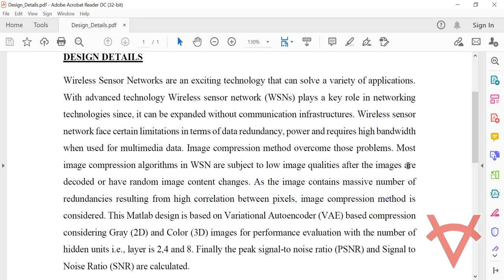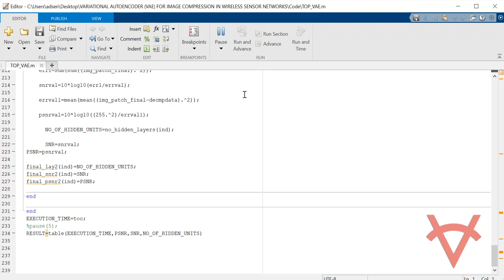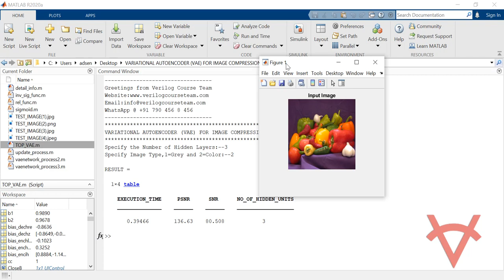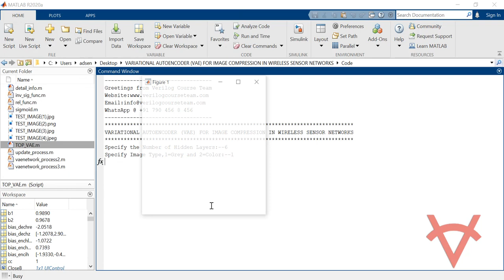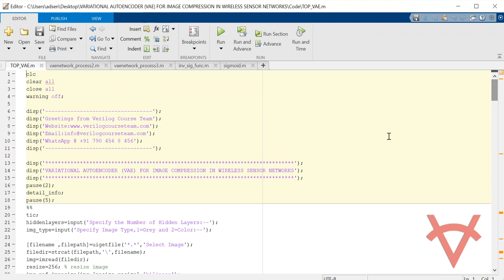VARIATIONAL AUTOENCODER VAE FOR IMAGE COMPRESSION IN WIRELESS SENSOR NETWORKS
DESIGN DETAILS
Wireless Sensor Networks are an exciting technology that can solve a variety of applications. With advanced technology Wireless sensor network (WSNs) plays a key role in networking technologies since, it can be expanded without communication infrastructures. Wireless sensor network face certain limitations in terms of data redundancy, power and requires high bandwidth when used for multimedia data. Image compression method overcome those problems. Most image compression algorithms in WSN are subject to low image qualities after the images are decoded or have random image content changes. As the image contains massive number of redundancies resulting from high correlation between pixels, image compression method is considered. This Matlab design is based on Variational Autoencoder (VAE) based compression considering Gray (2D) and Color (3D) images for performance evaluation with the number of hidden units i.e., layer is 2,4 and 8. Finally the peak signal-to noise ratio (PSNR) and Signal to Noise Ratio (SNR) are calculated.

REFERENCES
Reference Paper-1: Image Compression in Wireless Sensor Networks Using Autoencoder and RBM Method
Author’s Name: S. Aruna Deepthi, E. Sreenivasa Rao and M. N. Giri Prasad
Source: Innovations in Electronics and Communication Engineering
Year: 2019

Reference Paper-2: A Multilayer Improved RBM Network Based Image Compression
Method in Wireless Sensor Networks
Author’s Name: Chunling Cheng, ShuWang, Xingguo Chen, and Yanying Yang
Source: Hindawi Publishing Corporation
Year: 2016

Reference Paper-3: Autoencoding beyond Pixels using a Learned Similarity Metric
Author’s Name: Anders Boesen Lindbo Larsen, Soren Kaae Sonderby, Hugo Larochelle and, Ole Winther
Source: ICML
Year: 2016